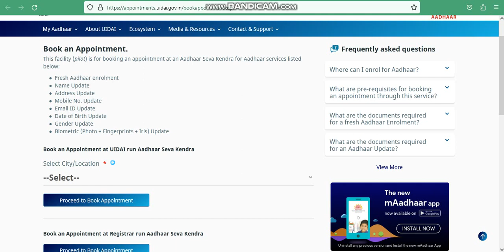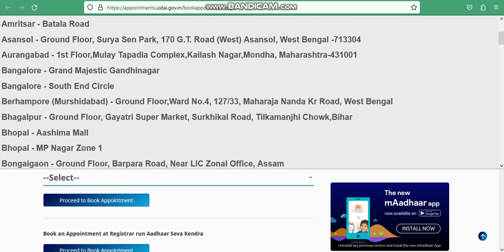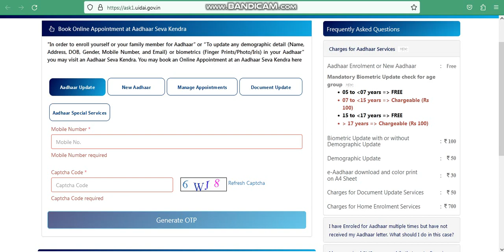Aadhar Card correction update change online book appointment